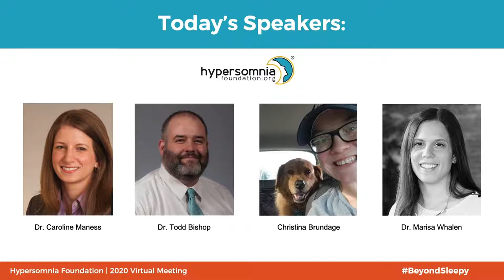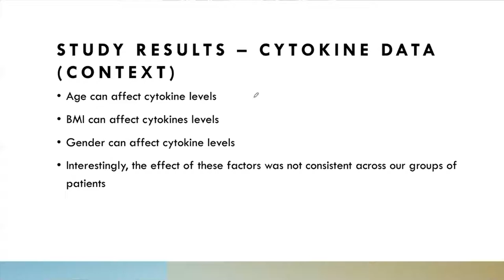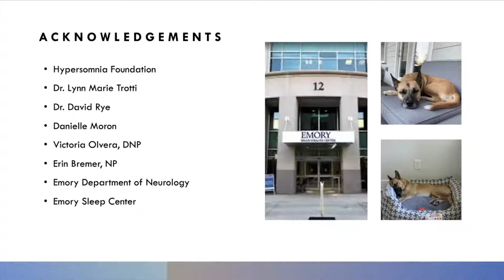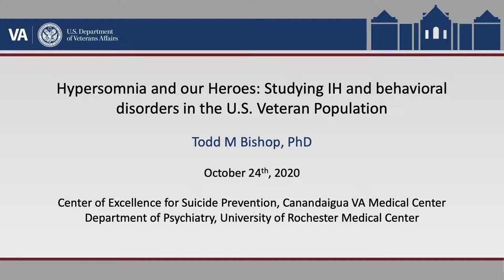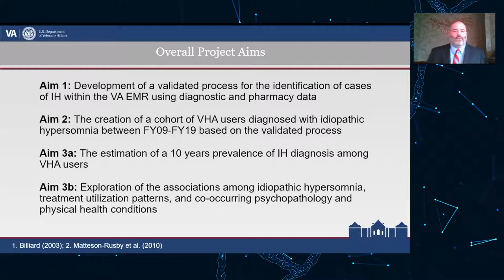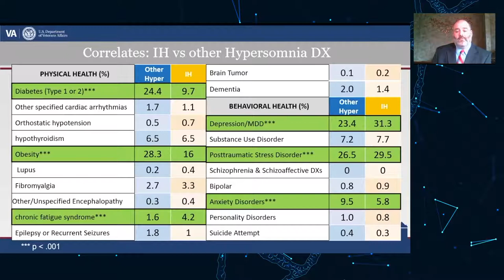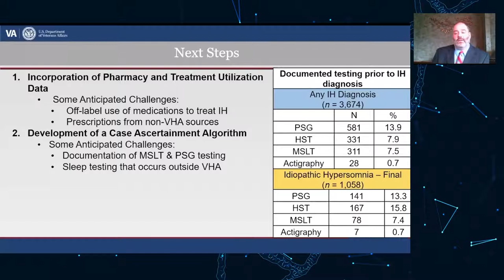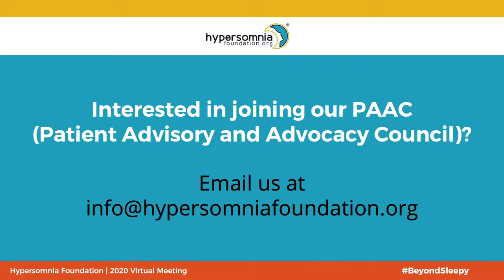The Research Continues - The Hypersomnia Foundation's virtual hypersomnia education event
The Research Continues - Hypersomnia Foundation's virtual hypersomnia educational event - held Saturday, October 24, 2020.

Sessions include:
• HF Research Award Recipient Dr. Caroline Maness provides an update on her research “Cytokine Profiles in the Central Disorders of Hypersomnolence” and participates in a live Q&A with viewers.
• HF Research Award Recipient Dr. Todd Bishop, provides an update on his research “Hypersomnia and Our Heroes: Studying IH and Behavioral Disorders in the U.S. Veteran Population” and participates in a live Q&A with viewers.
• Christina Brundage, Hypersomnia Foundation Volunteer and IH Patient Advocate shares her personal experiences in “Christina’s Story: Volunteering for IH Clinical Trials”.